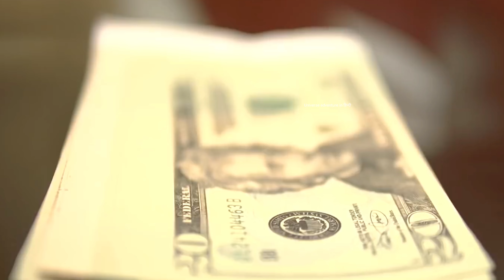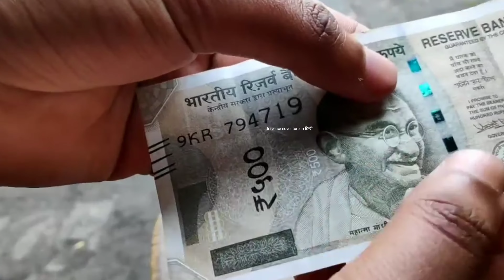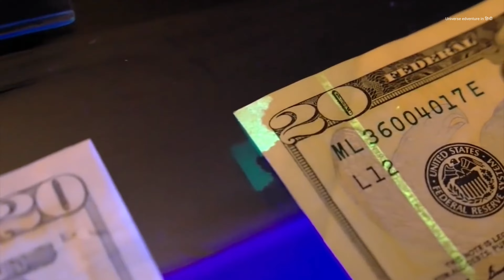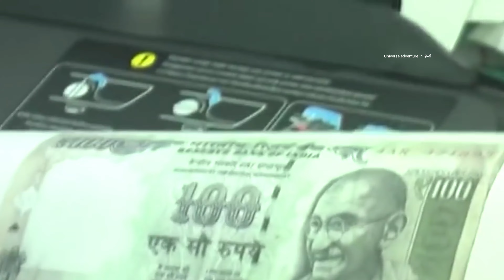देखलो कैसे छापते है मिलतो मे नकली note। how is fake money printed